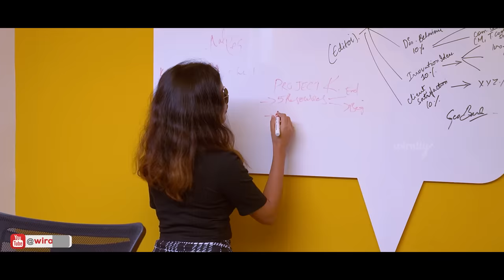Conjunctivitis | Wirally Originals | Tamada Media